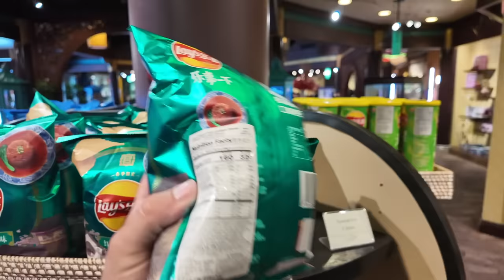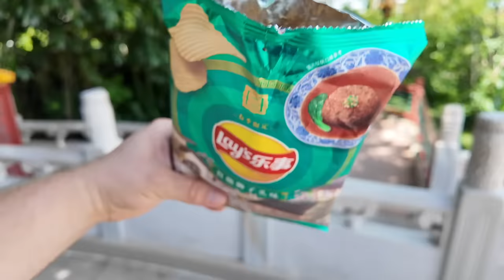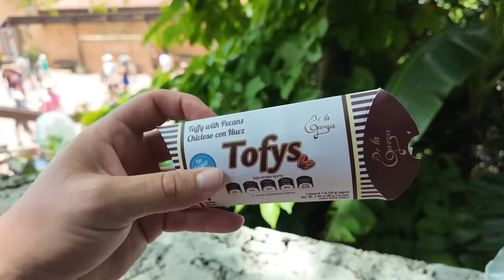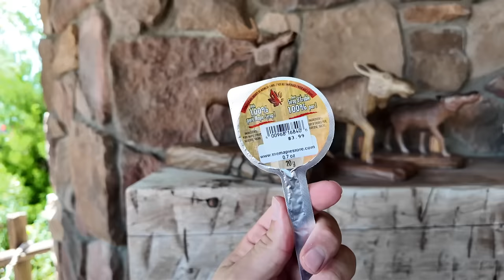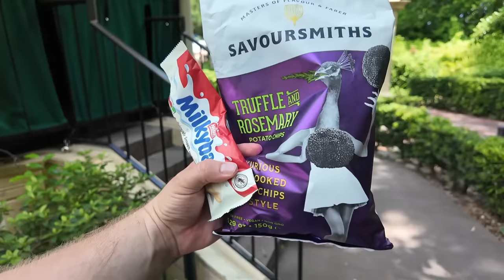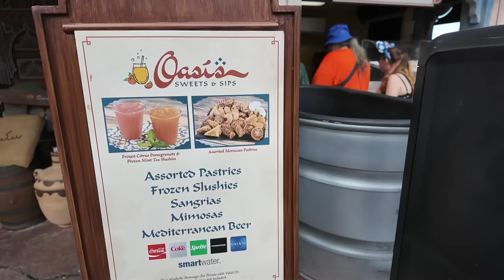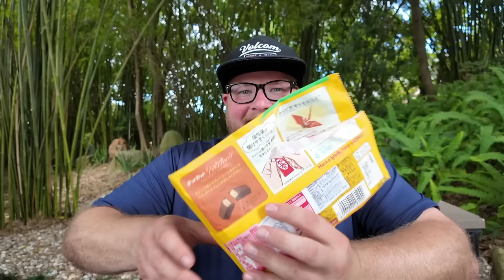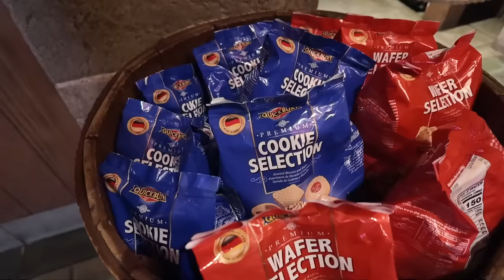Epcot World Showcase 2024: Trying SNACKS From Each Country In EPCOT | Disney Food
Paging Mr Morrow Meet & Greet (Sat 7/27)

Saturday July 27 - 2:00-4:00pm at RSVLTS General Booth (#3735)